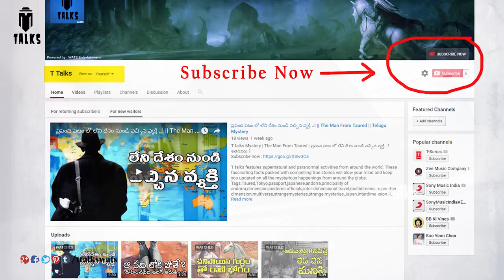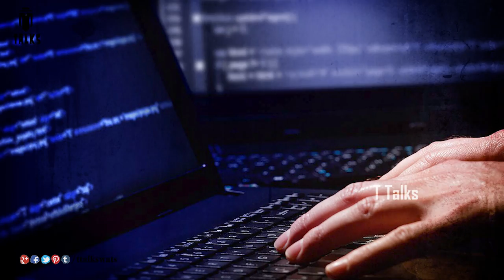మీ ATM Receipt పడేస్తున్నారా || Don't DARE to Throw ATM Receipts! || T Talks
manastore Watch Hackers can HACK Accounts with ATM Receipts / Don't DARE to Throw ATM Receipts! /  T Talks / Throwing your ATM Receipts? Don't DARE to Throw ATM Receipts. Latest News is that Hackers to HACK Accounts with ATM Receipts.

Welcome to the Official Youtube Channel T Talks (Telugu Talks) where you can watch all the Latest and Interesting videos on our History & Mysterys. T Talks features supernatural and paranormal activities from around the world.